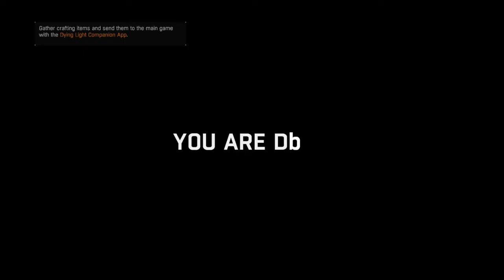Dying Light: The Following – Enhanced Edition_20220218033301